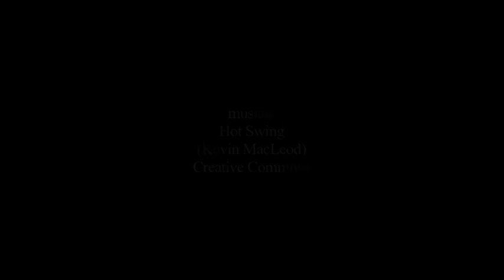MoncalieriJazz3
Jazz a moncalieri